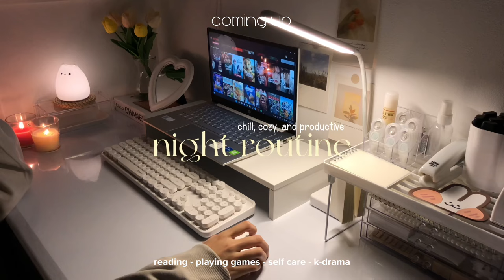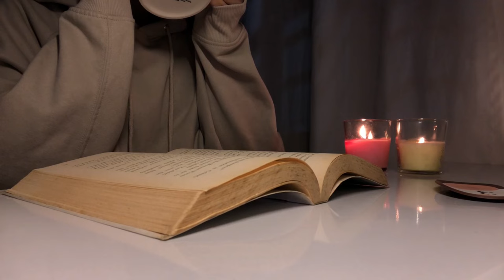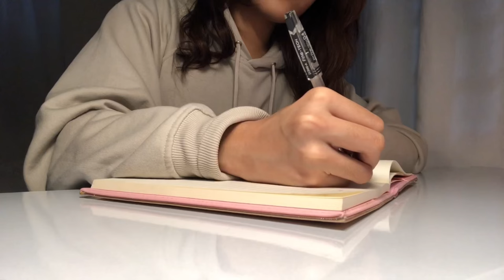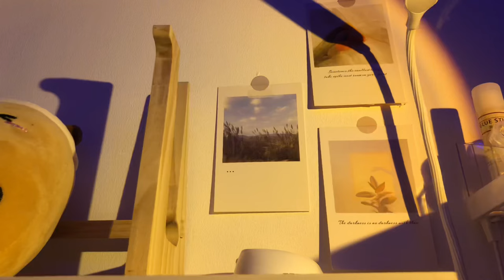my cozy, peaceful, & productive night routine 🌙 reading, self care, k-drama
🍑 please do watch in in HD (1080p60)

🌻 model of the phone that I used for vlogging

☁️ editing apps that I use for my videos:
~ capcut
~ inshot

☁️ editing apps that I use for my thumbnails:
~ picsart
~ perfect image

* name: samantha
* age: 17 years old
* country: philippines
* ethnicity: filipino 🇵🇭
* year: first year of senior high school ( grade 11 )